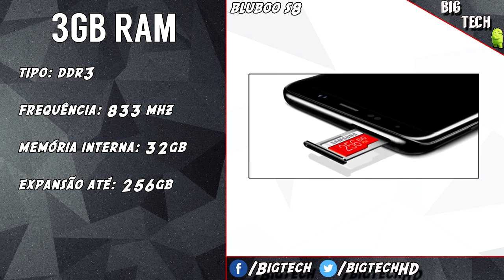Preview: Bluboo S8, qualquer semelhança é mera coincidência